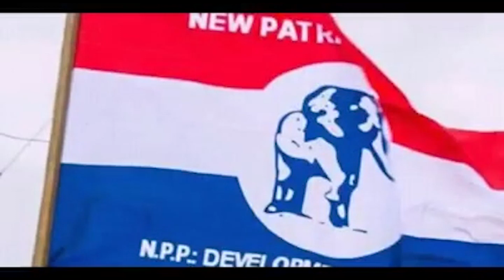WHO LEADS THE NPP?....